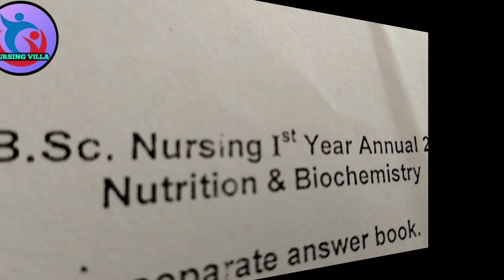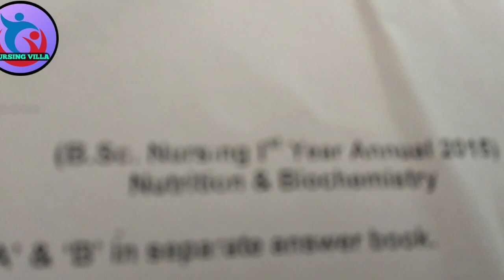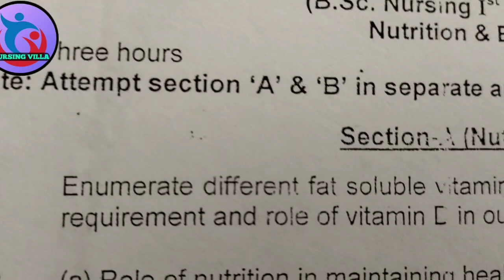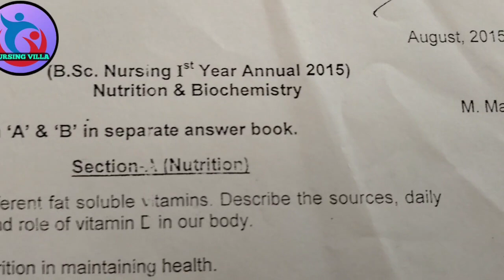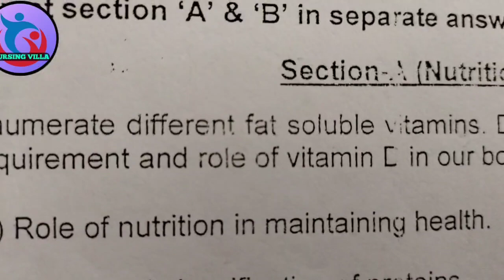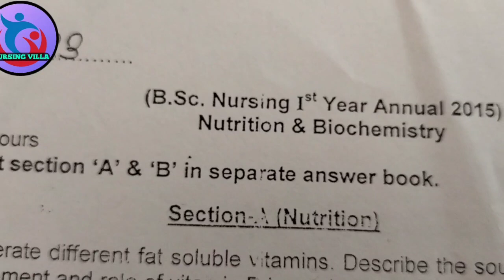Bsc. Nursing 1st year previous year question paper Nutrition and Biochemistry important question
In this video I have tried to make people know about the Bsc Nursing 1st year previous years question papers for Psychology

Must watch the video to end.
you will get full knowledge regarding 2021 questions paper of anatomy & physiology

In this video we review of important question ❓

If u want to solutions for this questions , comments in the comment box

Nutrition and Biochemistry nursing question paper nov.2021
 b.sc nursing question paper

 anatomy physiology paper bsc nursing part1st year nov 2013 paper
 nursing staff paper 2013
 important paper nursing 2013
nursing exam
staff nurse exam
primr staff nurse
nursing paper
 nursing McKee for nurses preparation Gnm nursing paperGnm nursing exam paper 2020Gnm nursing examgnm nursing course gnm nursing job
psychology supplimentry previous year question papers
 future Nursing Officer
psychology
psychology first year supplimentry important questions